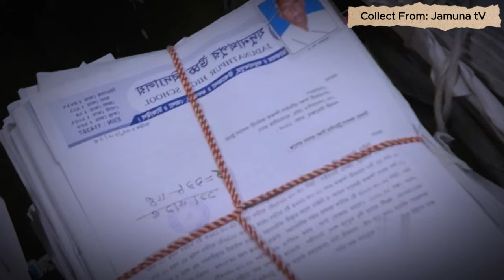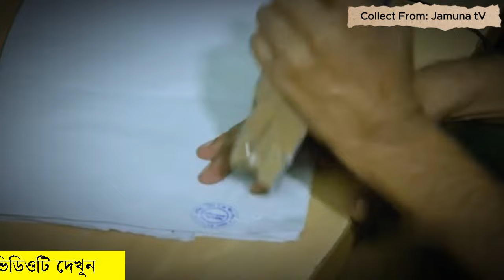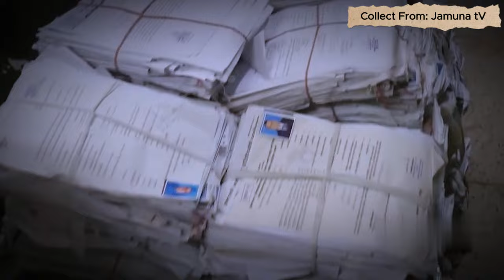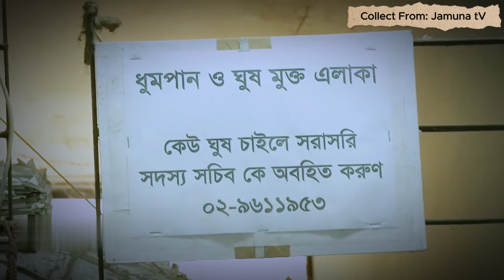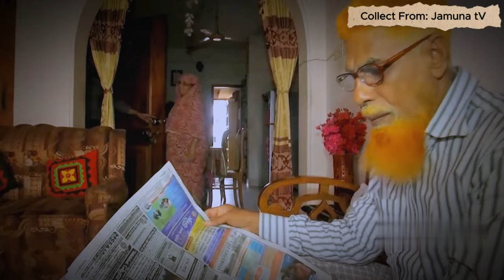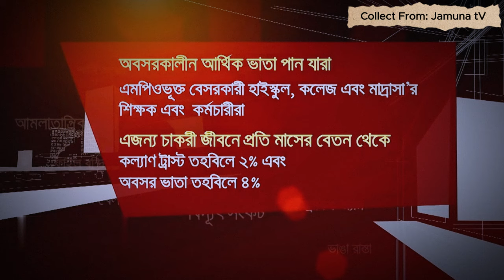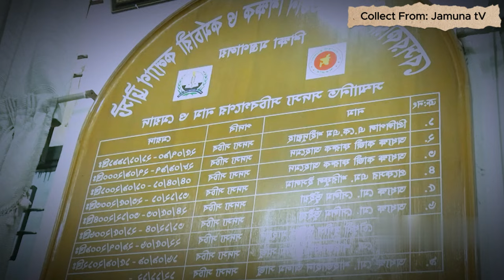দারুন সুখবর! অবসর ও কল্যাণ ভাতার নতুন আদেশ কার্যকর। দূর হলো MPO শিক্ষকদের দুর্দশার দিন